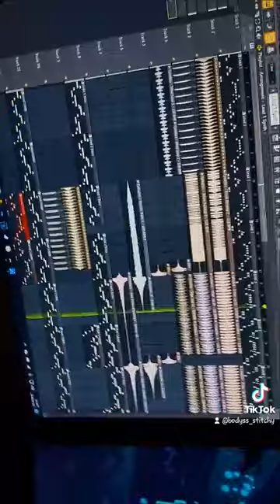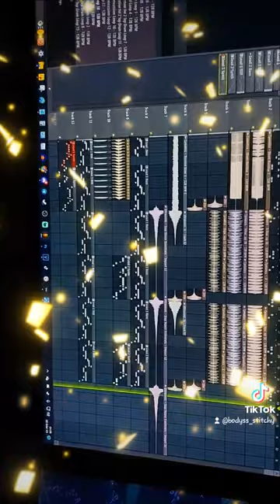Possible New Song?!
This is either a possible new song or a continuation of my very first song created called Zoomfly. Results will come soon. 😎

Check my Carrd:
httpsbodyss-stitchy.carrd.co

- Please credit me if you wish to use my music in any kind of project you are making.